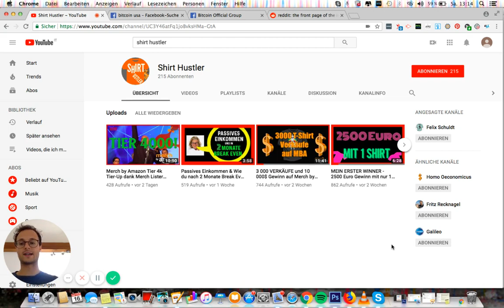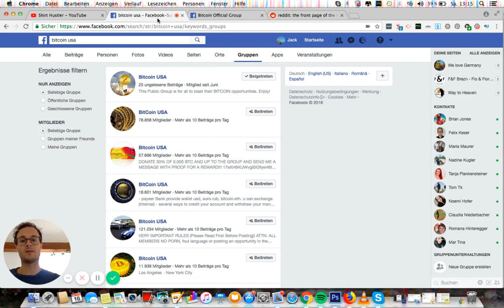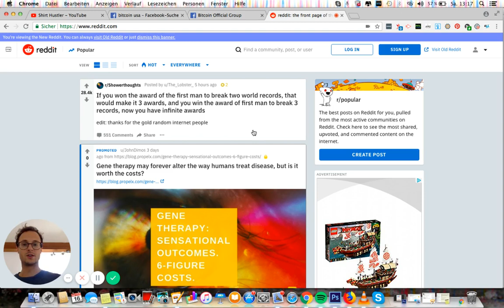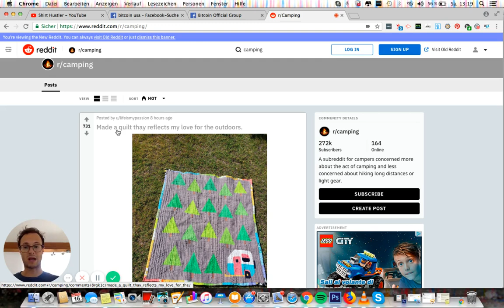Wie du in 1 Woche aus Tier10 kommst bei MERCH BY AMAZON - MEGA TRICK!!!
▬▬ Social Media  ▬▬▬▬▬▬▬▬▬▬▬▬▬▬▬